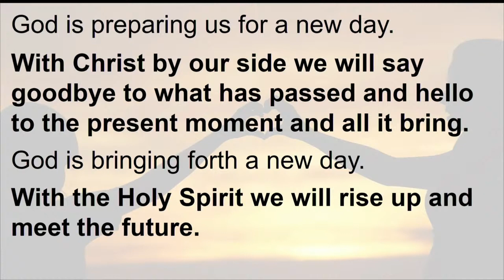Blessing, July 16th 2023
Thank you for joining us here at First Metropolitan United Church.
We are a diverse, inclusive and vibrant Christian community in the downtown
North Park neighbourhood of Victoria, BC. We welcome everyone no matter their age,
ethnic or cultural background, income, ability, gender identity and sexual orientation.

We invite you to join First Met Online. We bring the First Met United Church mission - to seek transformation, engagement and service for ourselves, our community and our world - to wherever you are. Going to church should be simple, joyful and an option for everyone. So we have decided to come to you. If you have a smart phone, tablet, or computer, our church is at your fingertips

Join our live chat during the livestreamed service to begin to take part. You have a community here. If you want to take part in the group chat, the resources, prayers, or the Sunday gathering we call worship, we are glad to have you with us.

If you would like to support our ministry you can do so using the following link: